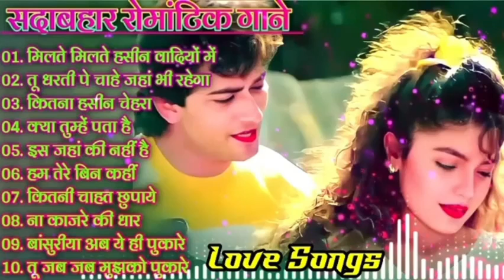90’S Love Hindi Songs🌸🌸90’S Hit Songs 💘 Udit Narayan, Alka Yagnik, Kumar Sanu, Lata Mangeshkar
90’S Love Hindi Songs🌸🌸90’S Hit Songs 💘 Udit Narayan, Alka Yagnik, Kumar Sanu, Lata Mangeshkar